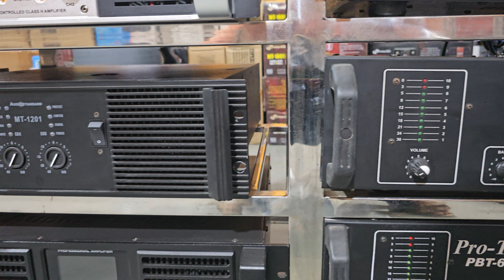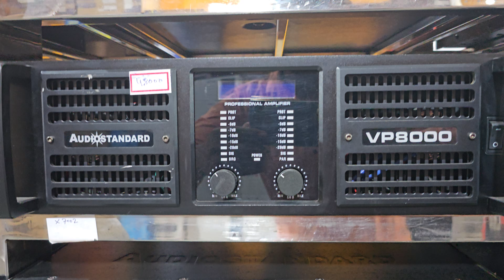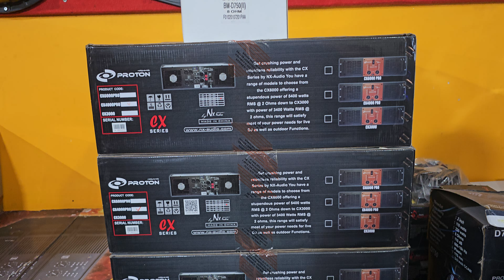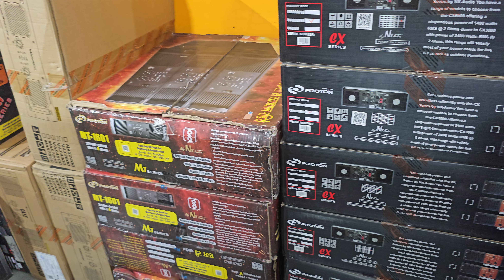our showroom ( nxaudio paudio dynatech soundstage numark stanlight sns proton djsetup )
Harsh dj manufacturer Rewari Haryana
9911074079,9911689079